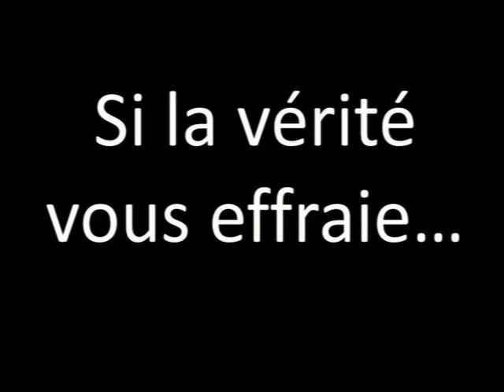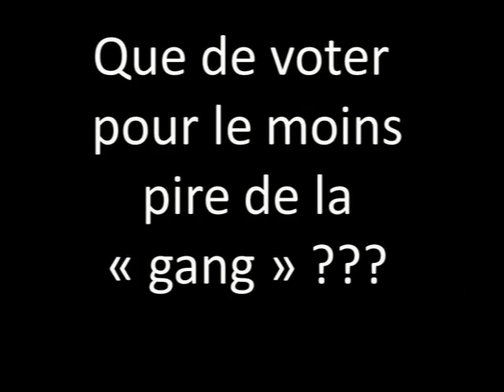Clair-Obscur II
Bande-annonce du livre Clair-Obscur II, un essai politique signé Jim Lego publié par Les Éditions La Plume D'or.